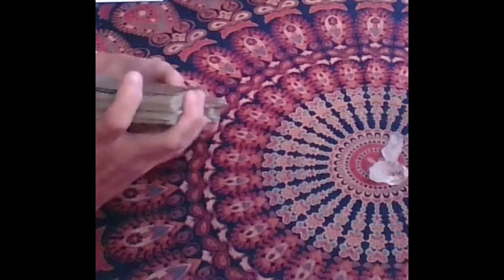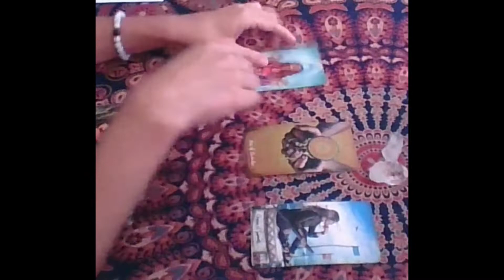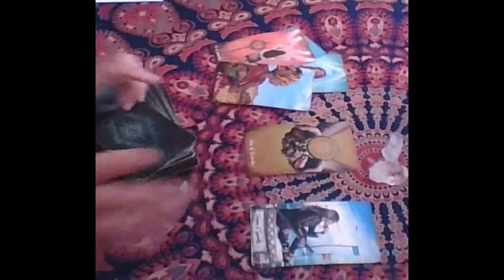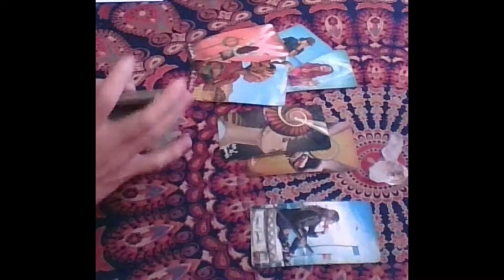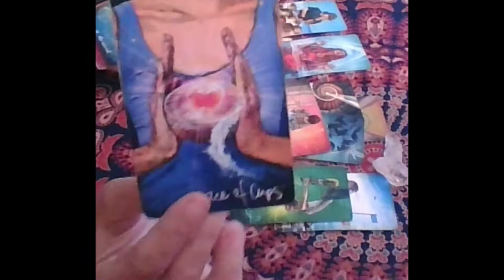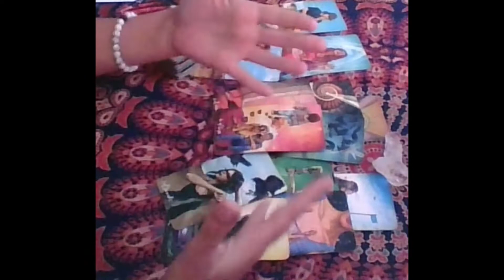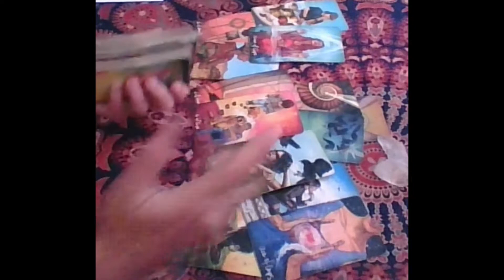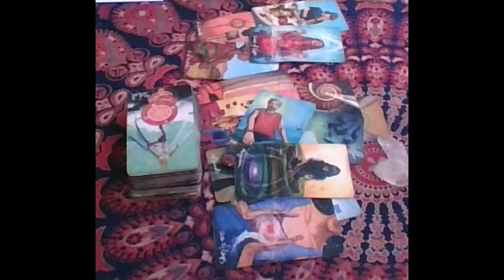Sagittarius Tarot...This Connection Is Too Valuable To Lose They've Been Trying To Find The Words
OR

or

DECKS USED
Gilded Tarot: Ciro Marchetti
Everyday Tarot
The Light Seer's: Chris-Anne
Gilded Tarot Royale:  Ciro Marchetti/ Barbara Moore
Mermaid Tarot: Leeza Robertson
Angel Answer Oracle:  Radleigh Valentine